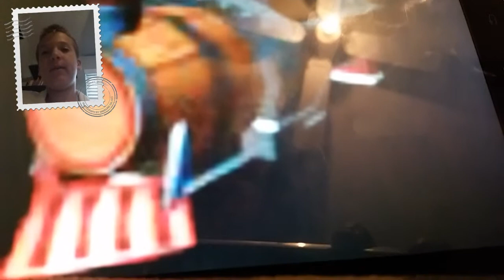Top ten favorite mario kart 7 karts